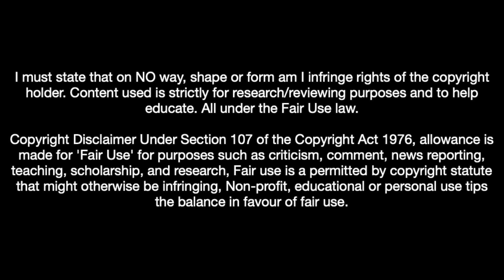Mateusz Klich (2018/19)